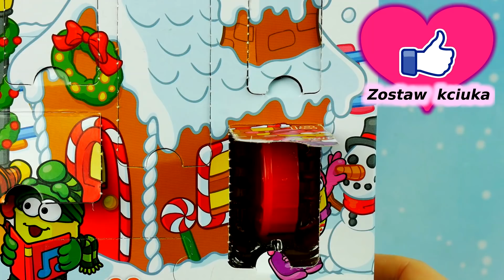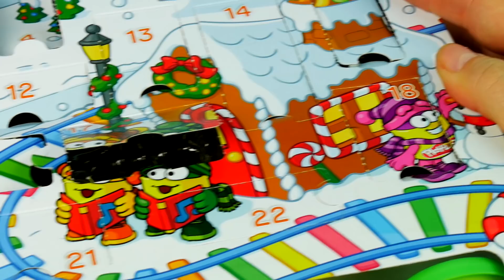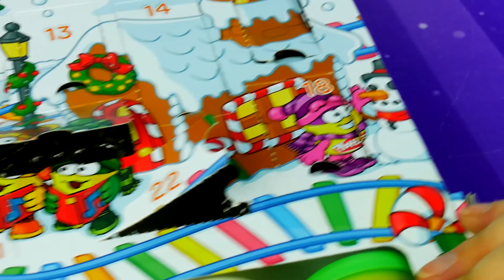Play Doh • #5 Kalendarz Adwentowy • Wigilia!!! • Zabawki świąteczne • openbox i kreatywne zabawki